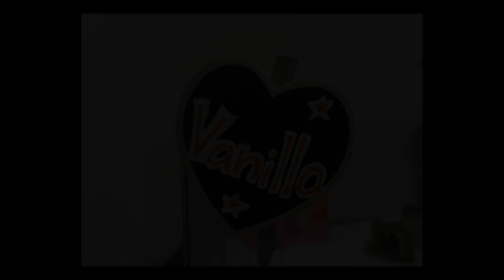【ハムスター】ケージで楽しそうに走り回る♪慣れて自分の居場所を確保!! かわいいおもしろ癒し動画 Running happily around the hamster cage ♪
生まれ：2018年4月頃
品種：ジャンガリアンです。
性別：女性
職業：ペット
趣味：寝る事　食事　かじる

生まれ：2018年11月頃
品種：パールドワーフです。
性別：女性
職業：ペット
趣味：寝る事　舐めてからかじる

【ハムスター】見たことある?イライラしたハムスターの頭突き!おもしろ可愛い癒しAn angry hamster head butted!

手作り肉まんｗｗ『ハムスター』の かわいい キャラ肉まん 作ってみたら・・・😱